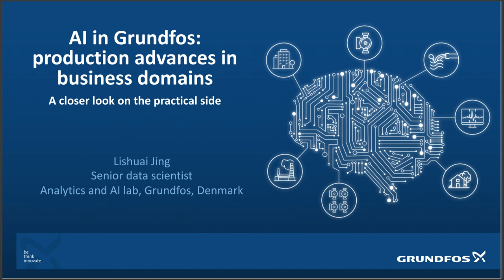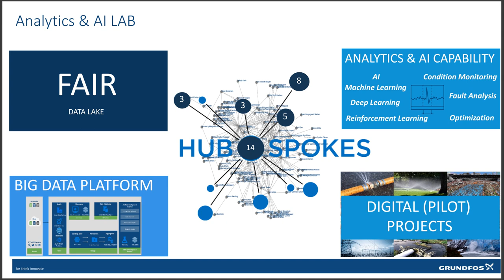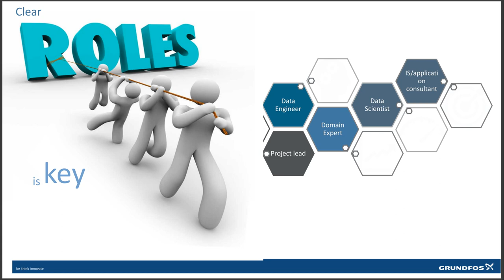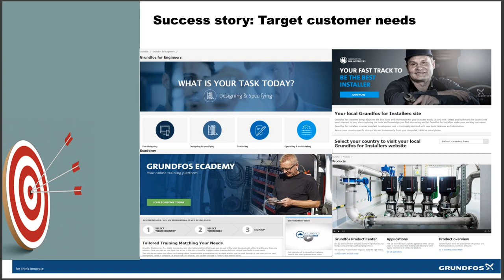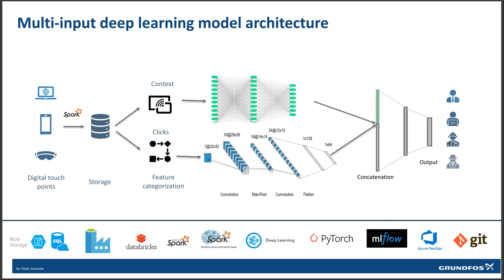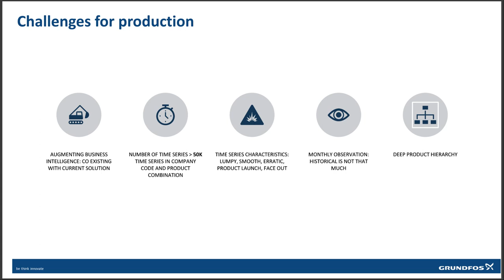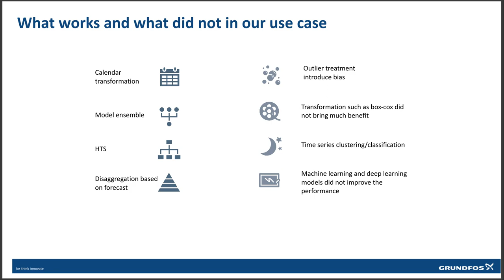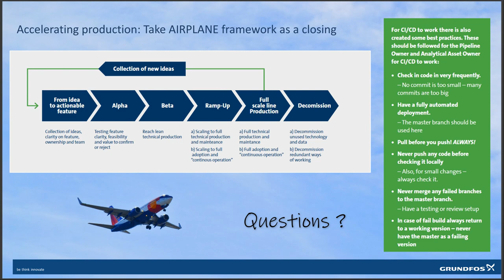AI in Grundfos: Production Advances in Business Domains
Learn and grow with more BrightTALK webinars and talks on advanced analytics right

Being historically a manufacturing company, Grundfos aims to bring digital transformation into its core business. This radical move not only brings challenges but also energizes a wave of exploring/adopting state-of-the-art cloud computing, machine learning, and AI technologies that impact different business domains. The new advances in computing platforms and machine learning services bring convenience to productionize industrial intelligent solutions. However, practical obstacles are hindering the scaling capability.

Join this webinar for a  peek into some of the challenges that are faced in researching and deploying AI solutions within Grundfos.